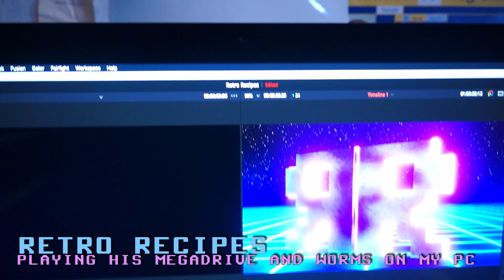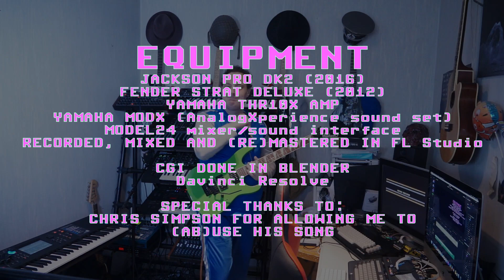Retro Recipes theme song guitar overdub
I am a massive fan of RetroRecipes from Perifractic.
So I figured that I would take their (awesome) theme song and add some 80s guitar to it.
Chris aka Perifractic graciously allowed me to share this with you. for your dosage retro nostalgia and DOGGIES!!!